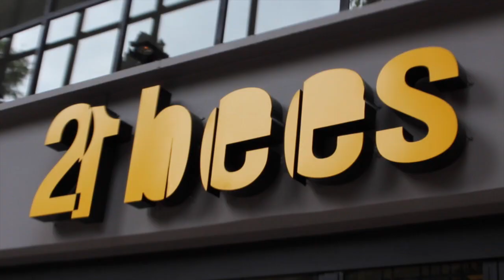Μιχάλης Παυλής vs Χριστίνα Βραχάλη (Trailer)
Δείτε τη Δευτέρα (17/11) στις 11:00, την συνέντευξη του Μιχάλη Παυλή στην κάμερα του Gazzetta TV και τη Χριστίνα Βραχάλη.